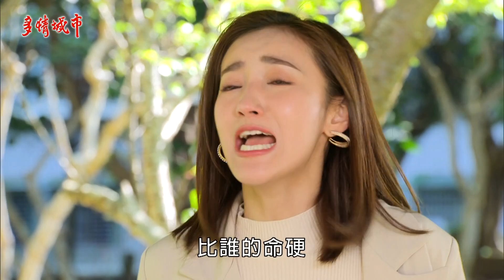《回甘情多多》EP376 渣男女 狗咬狗